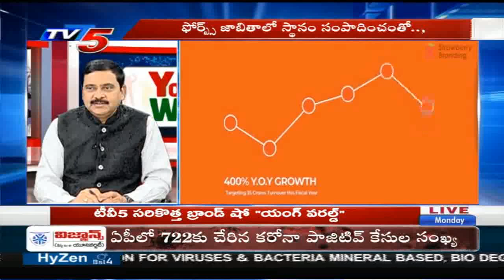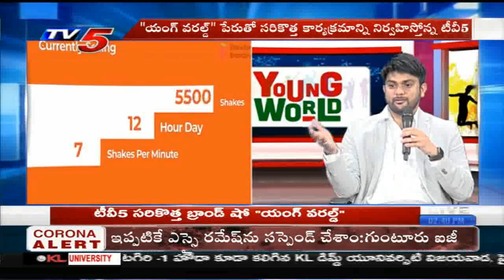TV5 News Young World Episode 1 | 20th April 2020 TV5 News Young World | Young Entrepreneurs